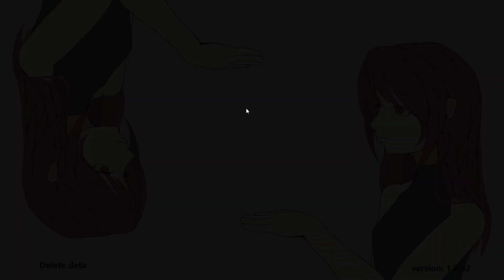【7 Days to End with You】未知の言葉を推測して進める物語 ノーカット実況【作業用ゲーム実況】Day4